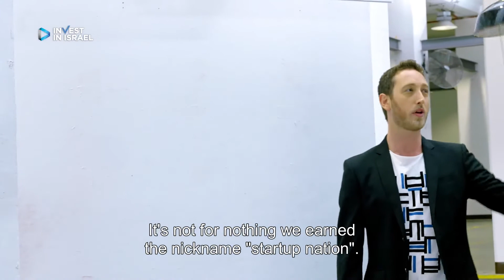Meet Israel's ICT Eco-system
High-Tech and Semiconductors
The Israeli High-Tech ecosystem is considered one of the world’s most innovative digital environments.
This unique ecosystem is home for over 800 innovative companies, launching more than 250 new companies each year. Israeli High-Tech companies export advanced services worth several billion USD annually. The Israeli semiconductor industry is a uniquely innovative sector, with over 150 design centres and hundreds of creative companies, developing and designing the future of the most advanced products in the global arena.